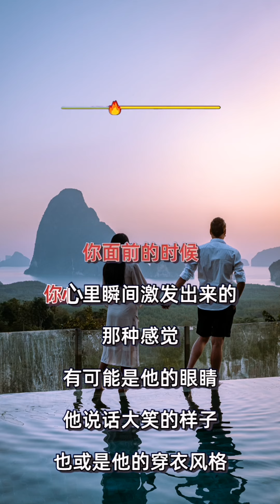人的一生中注定的缘分吧🌹🌹🌹